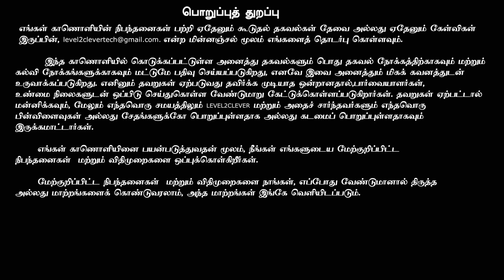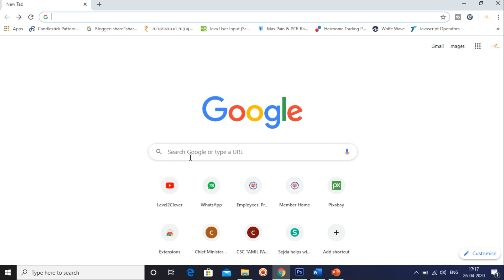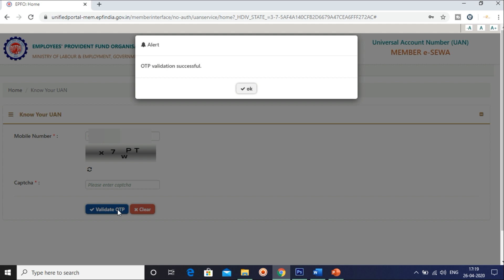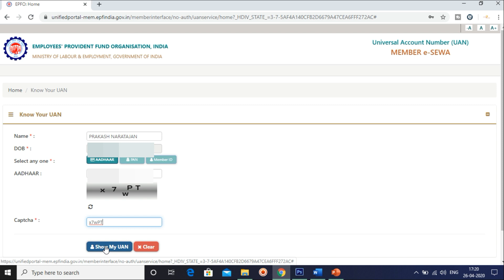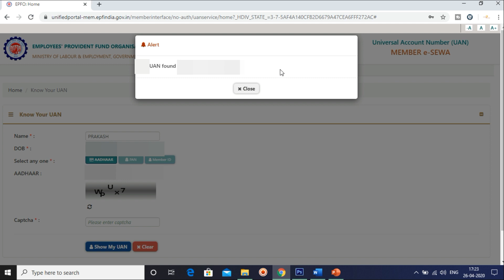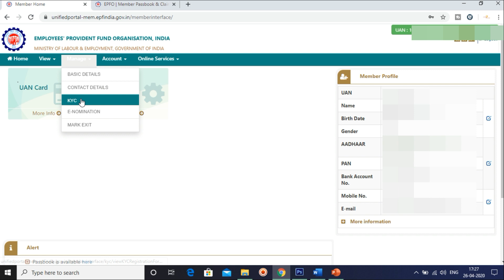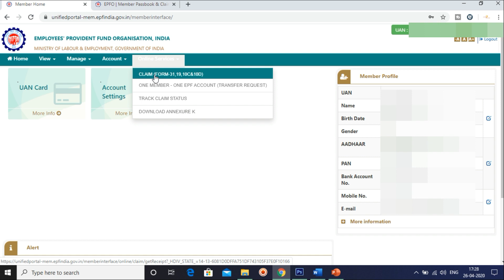How to Recover Forgot UAN Number | UAN நம்பரை தெரிந்துகொள்ள சுலபமான வழி | Pf in Tamil | level2clever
In this video our channel have explained about How to Recover Forgot UAN Number | HOW TO KNOW MY UAN NUMBER| Forgot UAN number How to Find? |  Pf in Tamil | level2clever

உங்களுடைய PF  ( UAN ) NUMBER  தெரியவில்லையா? நம்பரை தெரிந்துகொள்ள சுலபமான வழி……..

--UAN Activation in Tamil- EPFO

- pf withdrawal process online how to withdraw pf online form 19 claim pf in tamil

--Digital Signature Full Support in Your PC Laptop in Tamil | Dsc setup | java install | Pf Helpline

--PF PMGKY 24% Benefit Started Make PF Challan / ECR Return Filling Generate Challan tamil

--EPF PASSBOOK PF & PENSION balance passbook online in tamil

--Digital Signature DSC approval on EPF Portal | EPF KYC Update online